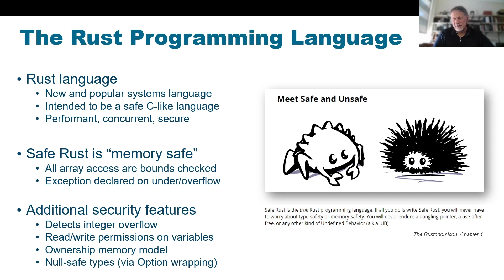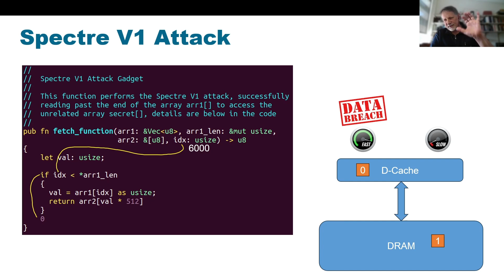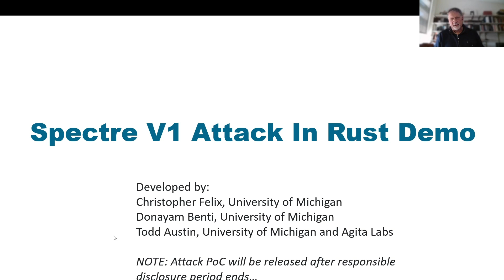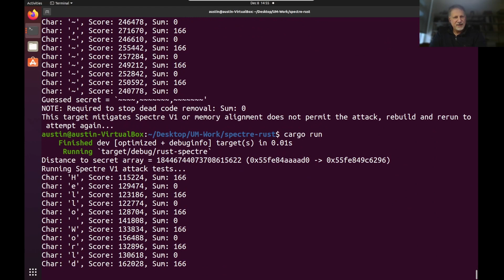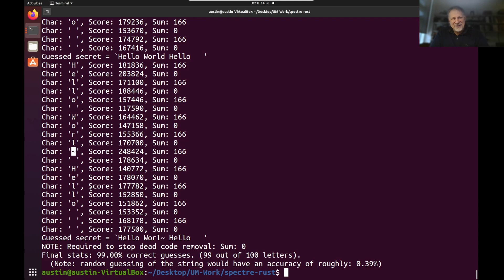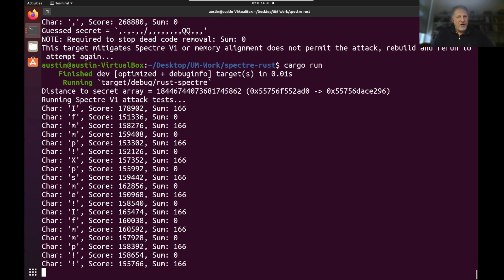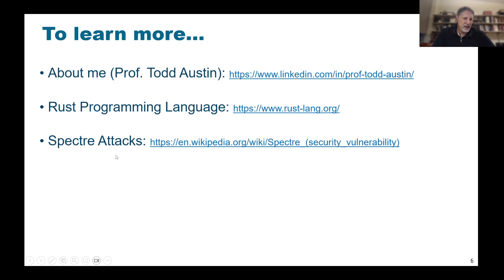Spectre V1 Attack on Safe Rust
This video demonstrates arbitrary buffer overreads in safe Rust code, using a Spectre V1 attack. The video give background on Rust and its security measures, then dives into the Spectre V1 attack and its Rust safe gadget, and finally a live demo is performed.